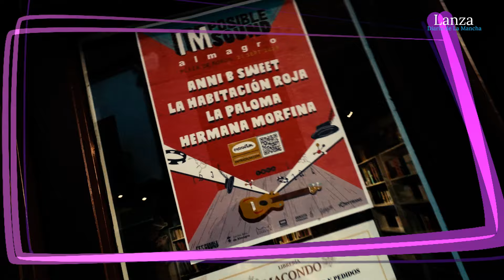Imposible Sound, tercera entrega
🖋 Redacción: Héctor Peco
🎥 Imágenes y edición: Elena Rosa